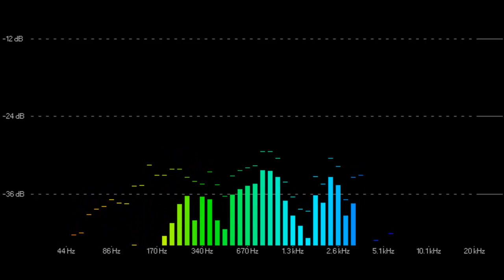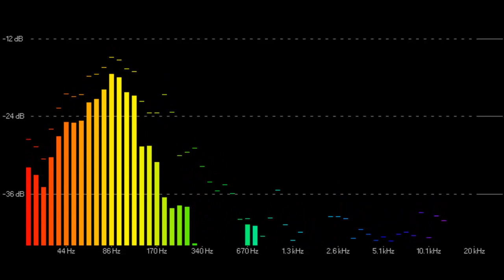SkeptiK - Celebrate (Original mix)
Трек предоставлен в ознакомительных целях.
На данный момент мой канал переживает небольшой кризис в связи с поломкой моего ноутбука. Поэтому, хотел бы обратиться за помощью ко  всем, кому интересен мой канал и не безразлично его будущее.
Вы можете оказать добровольную финансовую поддержку в приобретении нового компьютера. Заранее благодарен.
Мои кошельки:
At the moment, my channel is experiencing a slight crisis due to the breakdown of my laptop. Therefore, I would like to ask for help to all who are interested in my channel and not indifferent to its future.
You can provide voluntary financial support in acquiring a new computer. Thanks in advance.

WebMoney:
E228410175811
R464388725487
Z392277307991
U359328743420